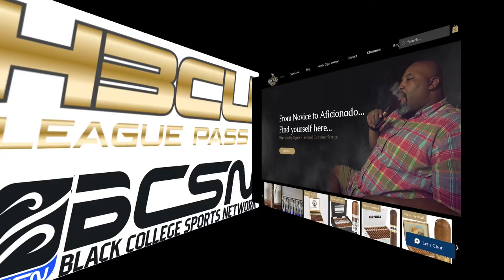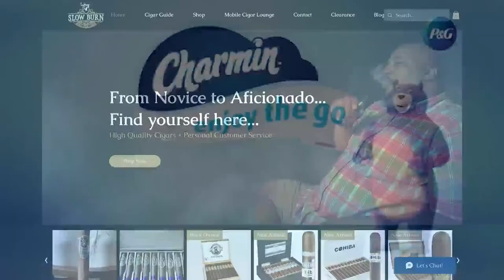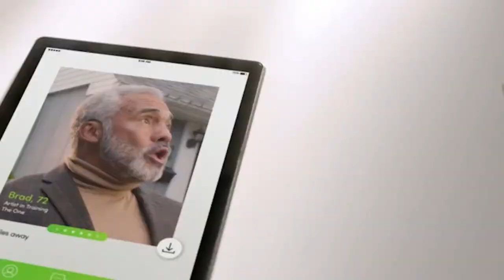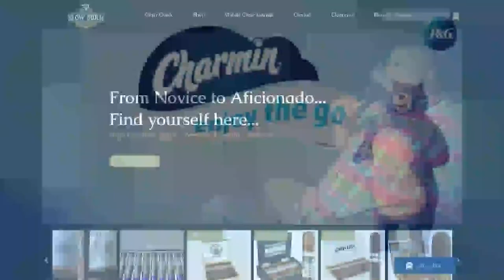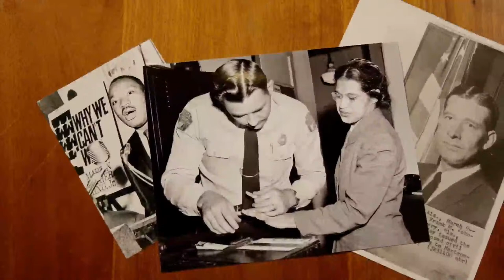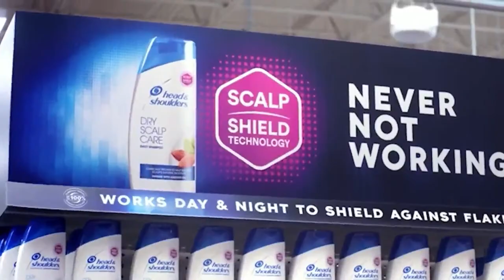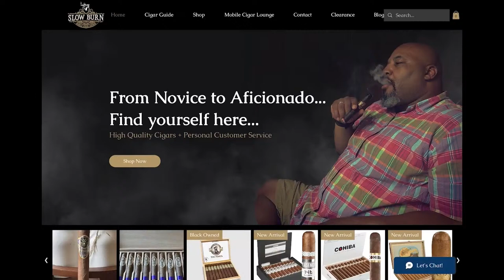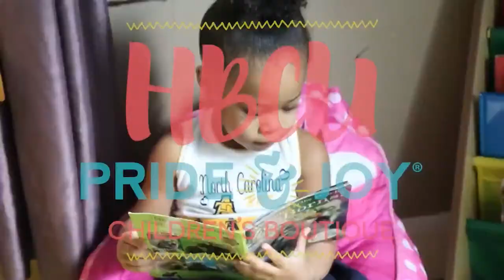The Bridge Builder Classic Game #2 | Alabama State vs. Bethune Cookman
Hornets & Wildcats take the court to do battle in Mobile Alabama